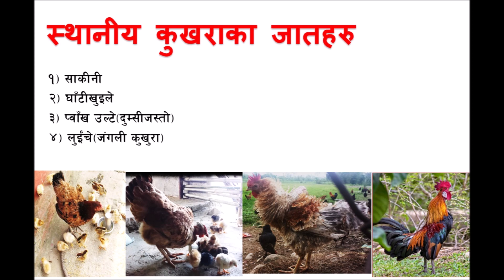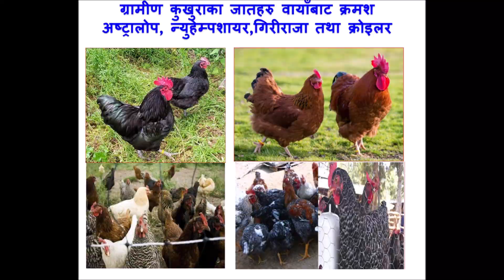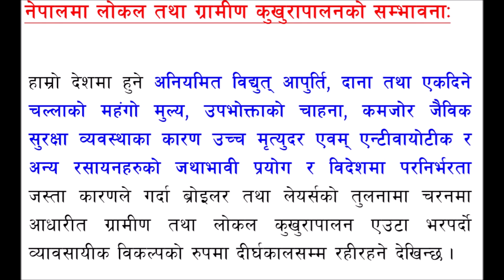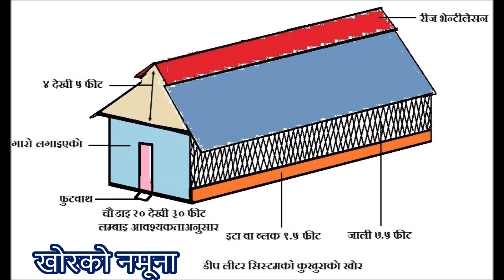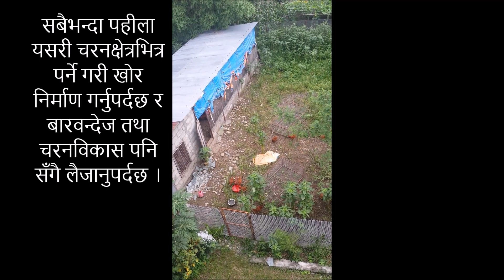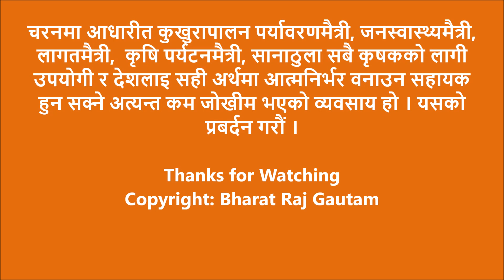चरनमा आधारीत कुखुरापालन Local/Free range/Organic Poultry in Nepal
यस भिडीयोले चरनमा आधारीत पर्यावरणमैत्री लोकल तथा अर्गानीक प्रकृतिका कुखुरापालनकाे लागि आवश्यक आधारभुत जानकारी प्रदान गर्ने  उद्देश्य राखेको छ । यहाँ पोखरा ३३ वागमारा स्थित मेरो आफ्नै सानो अनुसन्धान फार्ममा पालीएका कुखुरा तथा चरनको दृष्यहरु देखाइएको छ । यस भिडीयोमा उल्लेखीत विषयमा कुनै कुरा थप प्रष्ट पार्नुपर्ने भए मलाइ मेरो फेसबुक म्यासेन्जरमा लेखिदिनुहोला । मेरो फेसबुक ठेगाना तल दिइएको छ ।